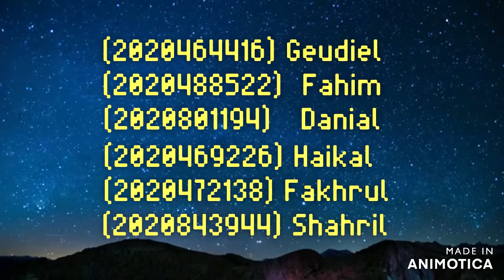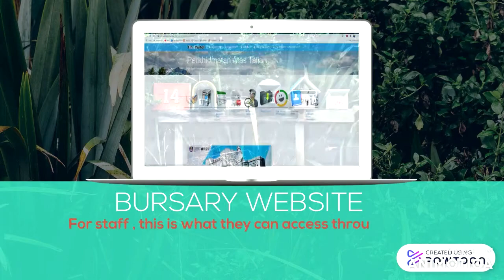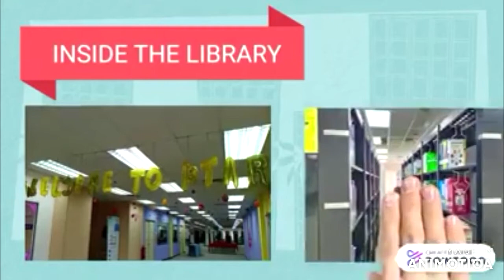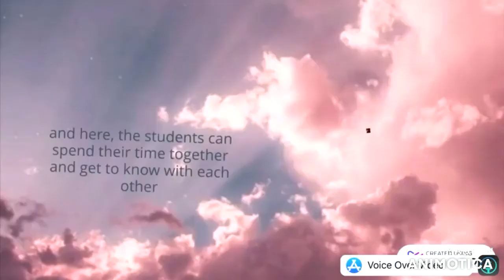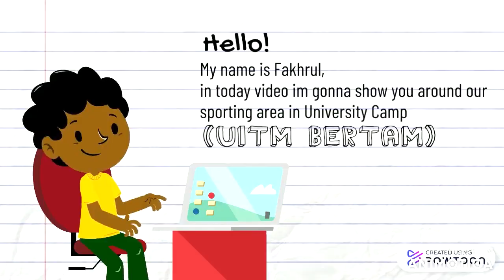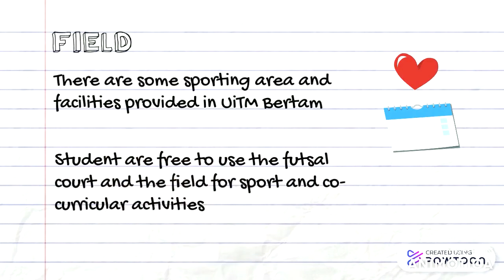UED102 : Top 5 Places In Uitm Bertam, Pulau Pinang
Hi, everyone! We were assigned to complete this video (UED102/Study Skills) subject. We present you our assignment that we'd been working on.

Name list of the group member:
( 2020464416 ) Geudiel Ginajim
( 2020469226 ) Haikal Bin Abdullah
( 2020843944 ) Mohamad Shahril Bin Rashid
( 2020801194 ) Muhammad Danial Efenndi Bin Herman Efenndi
( 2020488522 ) Muhammad Fahim Bin Arbain
( 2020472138 ) Muhammad Fakhrul Fadzli Bin Rusni

Lecturer:
Sir Mohd Ikhmal Hanif Bin Abdul Khalid